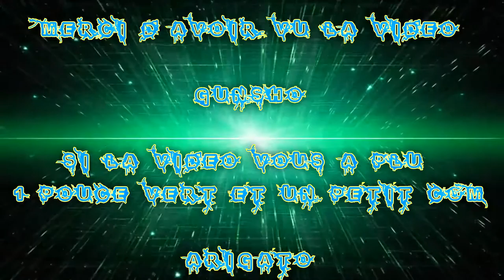[FR] Let's Play de Final Fantasy X Remastérise HD #03 Le Temple Mystérieux !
Enfin la Version Remastérisé de Final Fantasy X est sortie sur Pc !
Je l’attendais et là il est enfin sortie ;3 le 12 mai !

Et Voilà Mon Troisième épisode de let's Play dessus ! donc il seras diffusé tout les 4 jours entre les parution pour 19h donc pour suivre ez Abonnez vous  cela coûte rien ;) !

Gunsho

Infos Complémentaire !

Enjoy !! Gunsho !!